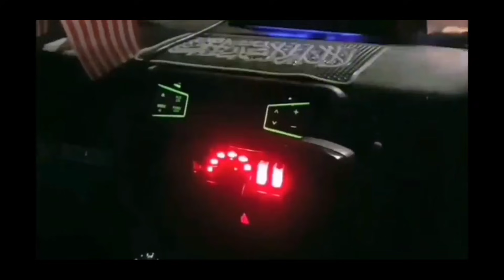Di Tahap Manakah Respons Rakyat Malaysia Apabila Terdengar Sirens Ambulans?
Memaparkan sikap dan pemandu rakyat malaysia apabila terdengar sirens kecemasan